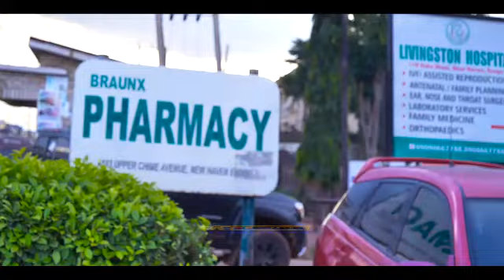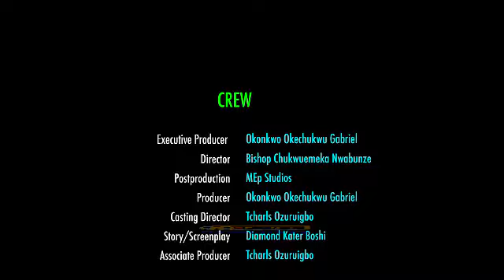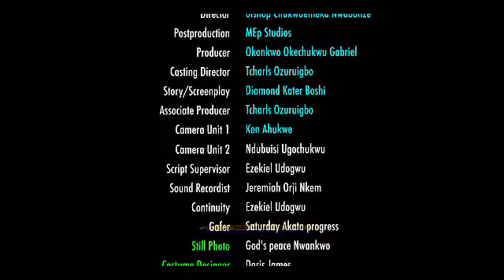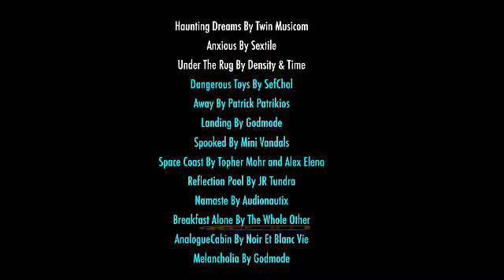D RICH MAN DAUGHTER FELL IN LOVE WIT A POOR DISPATCH RIDER NOT KNOWING HE IS A DISGUISE BILLIONAIRE